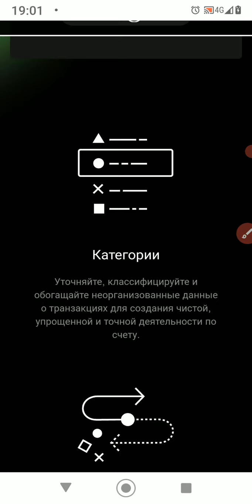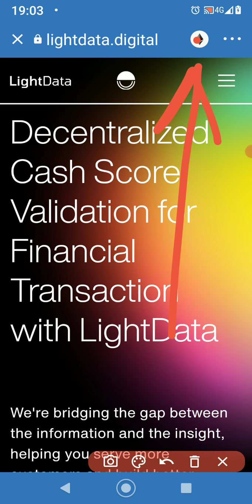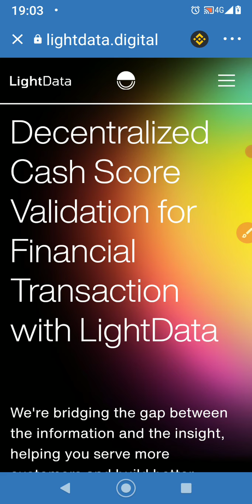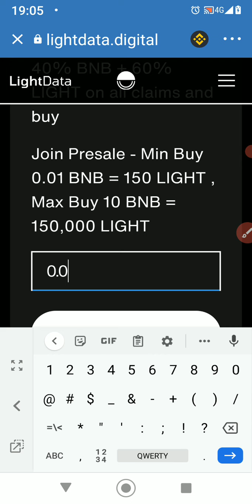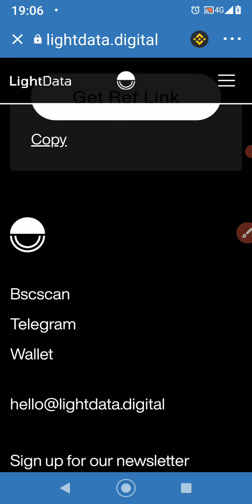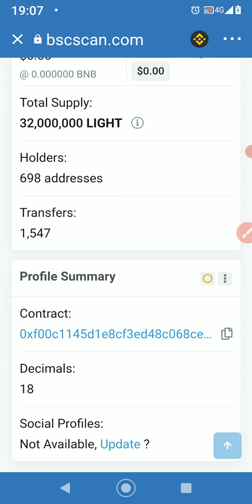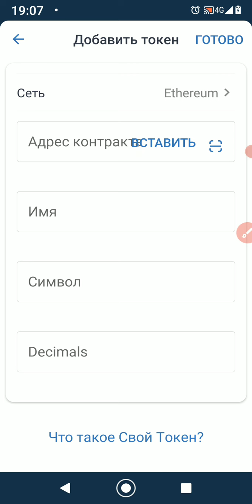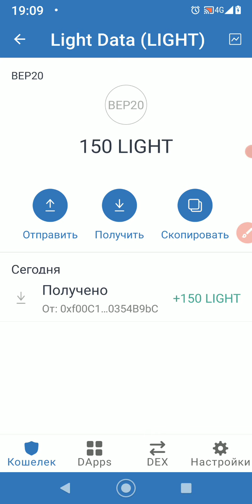Airdrop Light Data на Trust Wallet сра́зу в кошелек.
Ссылка на Аирдроп. Здесь Я рассказываю и показываю как принять участие в аирдропе и получить монеты сразу в кошелек.